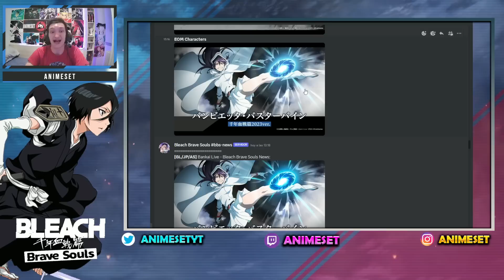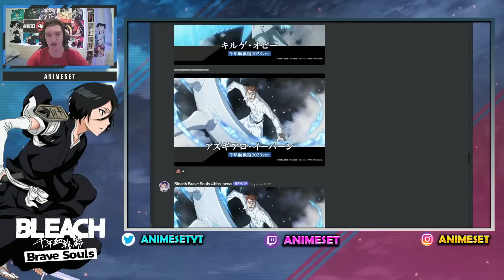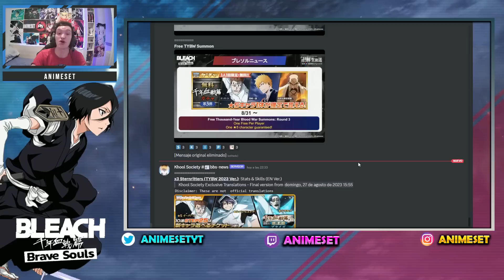TODO LO QUE VIENE BLEACH BRAVE SOULS BAMBIETTA QUILGE EBERN